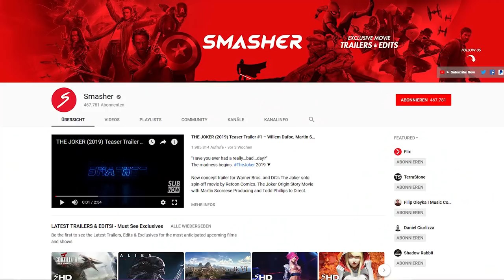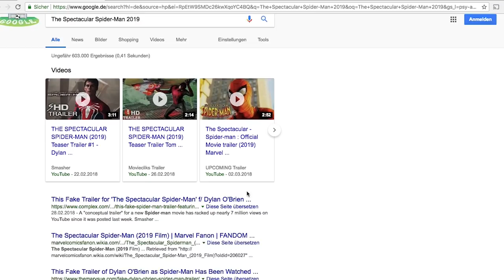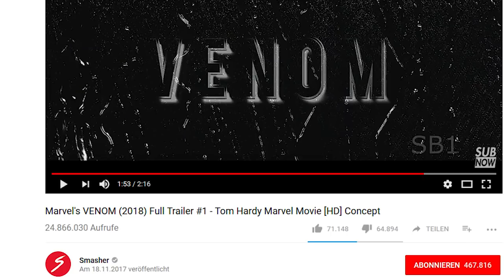Warum der "Spectacular Spider-Man" Trailer ein Problem ist..